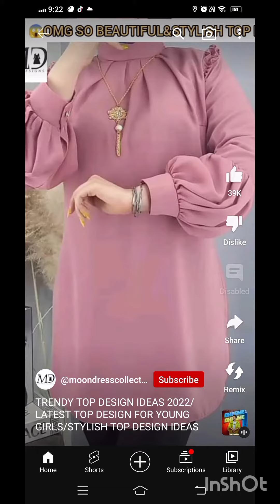lovly designs for kids 9 years old girls😊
My Name is M.Musa Imran and this is channel of My Two Sisters Waina Imran and
Zunaira Imran and Also Mine 😎 .My Videos have
Vlogs
Cooking
painting
Travels and
Cattle Farm
i hope You will Enjoy This
thank u